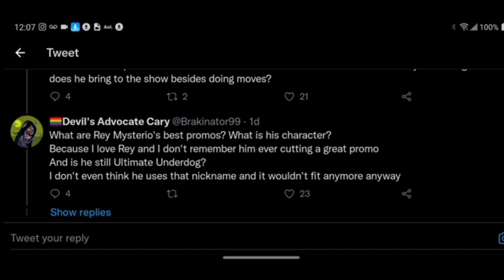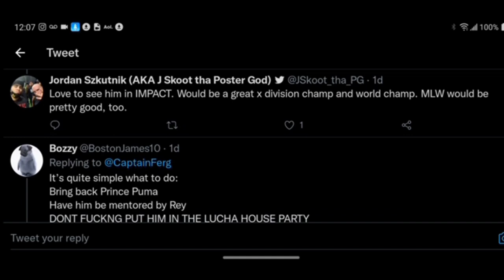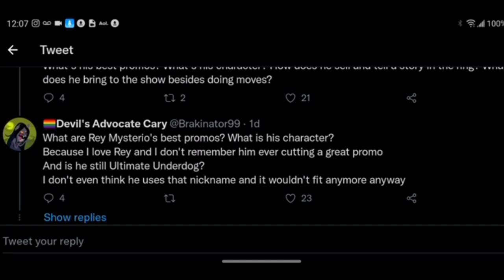Chris Jericho Says "How Do You F*** Up Ricochet? I'm Gonna Tell You How Jericho!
I edit all my videos with my software from the Google app store and I own this video.